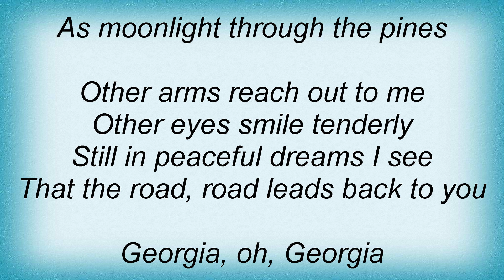Etta Jones - Georgia On My Mind Lyrics